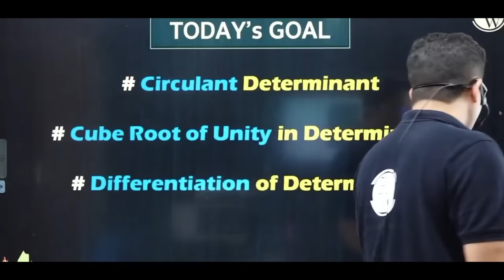Dealing with IIT JEE Maths 😟 - Truth !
In this video Sachin sir has conveyed the important checkpoints which should be accepted by the aspirants to be good in maths !